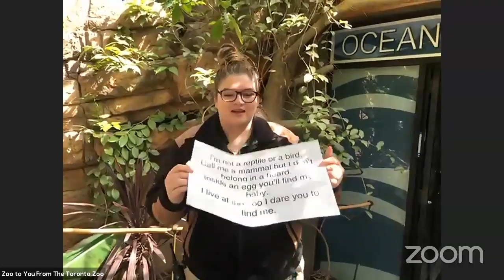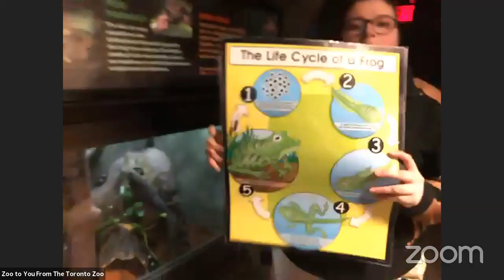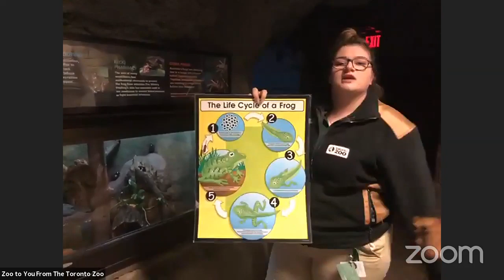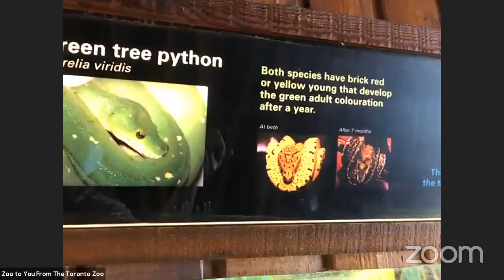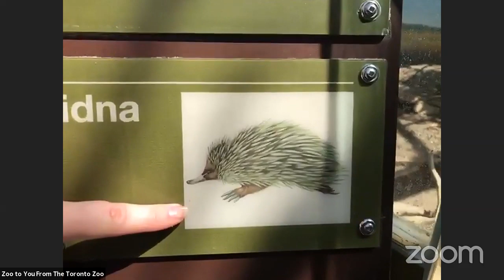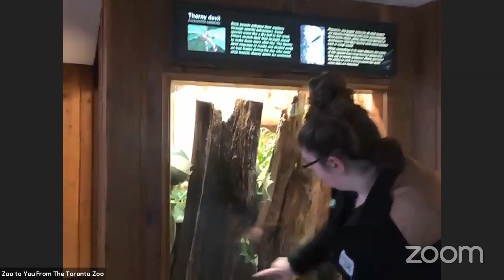Live at The Toronto Zoo | Animal Life Cycles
Have you ever wondered how an animal grows up? Are they on their own or do they have help? Do they look the same when they are babies as they do when they are adults? Join us as we adventure through parts of our Australasia Pavilion, discovering how animals change and develop throughout their life.